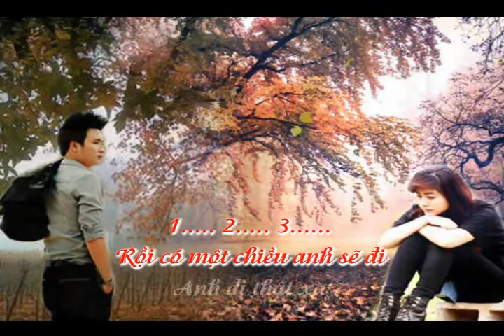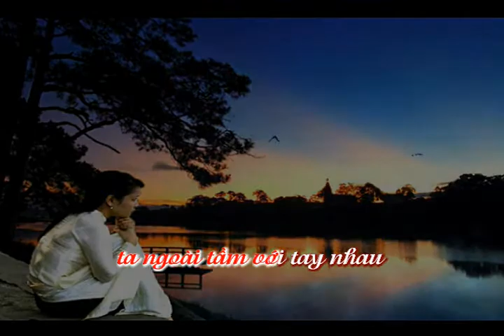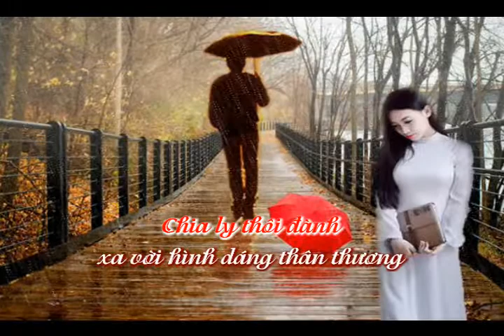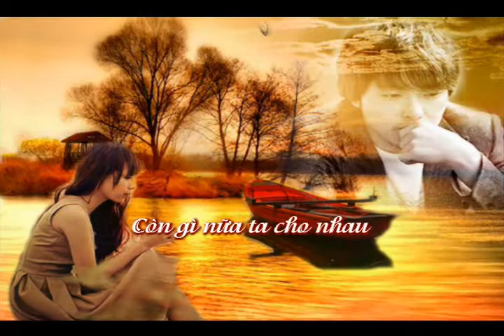Rồi Có Một Chiều - Nhạc và Lời: Nguyễn Tuấn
Hòa âm: Quang Đạt
Trình bày: Ngọc Quy
Karafun by: Dĩ Vãng Buồn